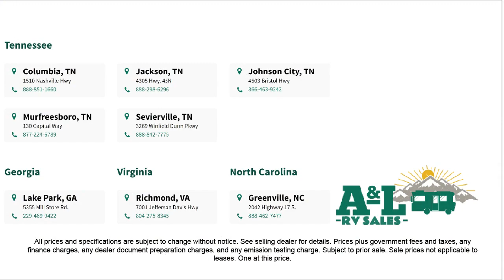2024 Jayco Jay Flight 284BHS Williamsburg Fredericksburg Virgina Beach Lynchburg Stanton Roanokn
2024 Jayco Jay Flight 284BHS Stock Number: JAS0219.

A&L RV Sales Serving our friends and neighbors in Williamsburg, Fredericksburg,Virgina Beach, Lynchburg, Stanton, and Roanokne Rapids. for more information about this or any of our other vehicles.